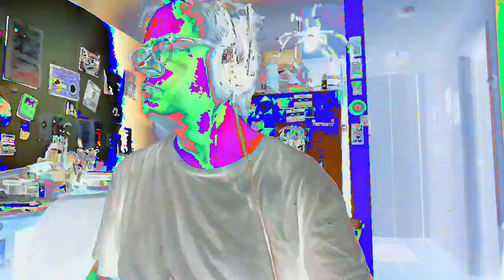[EPILEPSY WARNING] Movie 23 02 21 11h33m42s *Photosensitivity Warning*